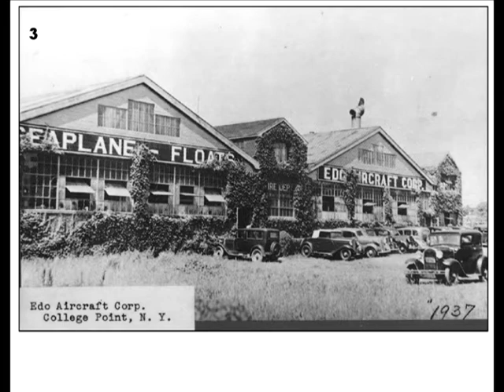EDO History photos of the 30's and 50's.mpg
Thanks to Stephan Wilkinson for sending these historical EDO photos that he found on  "Key Oublishing Forum" to Robert Murray, one of the founders of the Seaplane Pilots Association and the on to me..  After editing, J. Frey, Past Vice President of EDO, narrated the photos.